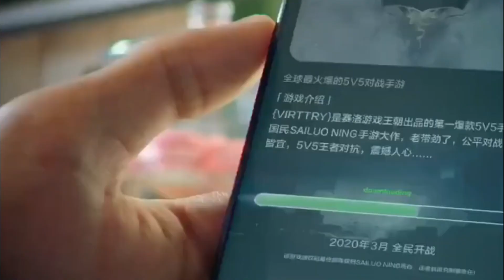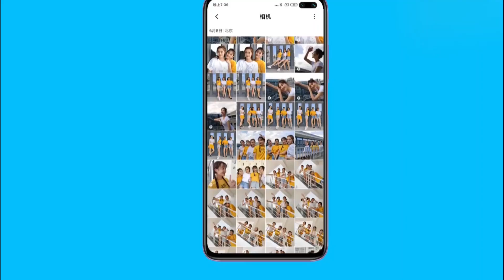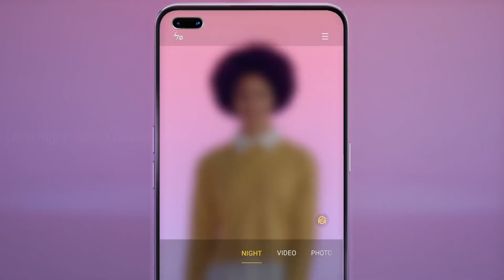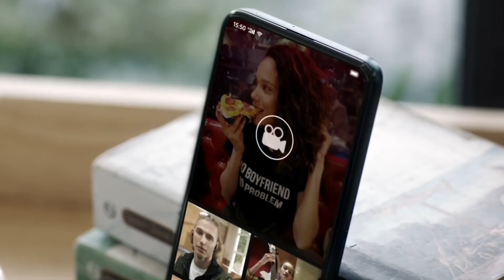Oppo Reno 4 Pro | Oppo Reno 4 Pro Price in India | 5G, Qualcomm Snapdragon 765, 65W Fast Charger ?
1) oppo reno 4 pro
2) oppo reno 4 pro price in india
3) oppo reno 4 pro review
4) oppo reno 4 pro 5g unboxing
5) oppo reno 4
6) oppo reno 4 pro 5g unboxing technical guruji
7) oppo reno 4 pro review hindi
8) opporeno 4 pro
9) oppo reno 4 pro price in bangladesh
10) oppo reno 4 pro unboxing
11) oppo reno 4 pro camera test
12) oppo reno 4 pro mobile price
13) oppo reno 4 pro display
14) 91 tech avinash
15) oppo reno 4 pro battery

Oppo Reno 4 Pro Leaks Specs:-

Rear Design :- Glass Back Glossy Gradient Finishing With Corning Gorilla Glass 6.

Dipsplay :- Super Amoled Panel Dual Punch Hole 120HZ Refreash Rate With 3D Curved Design

Battery :- 4000MAH With 65 Watt Fast Chager Out Of the Box. Full Charge Only 36 Min..

Multitasking :- Qualcomm Snapdragon 765G Based on 7NM Technology. & Comes with Dual 5G.

Storage :- 8GB + 128GB + 12GB + 256Gb

User interFAce :- Android 10 Based on Colour Os 7.

Expected Pricing :- 40k

Expected Launch Date :- 24 JUly

91 techavinash